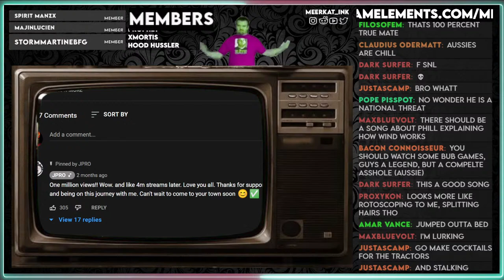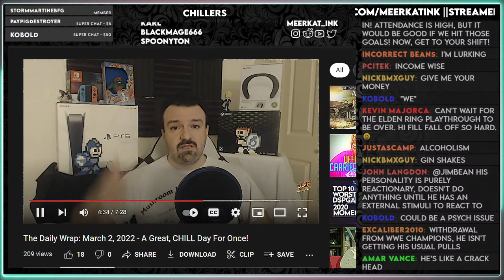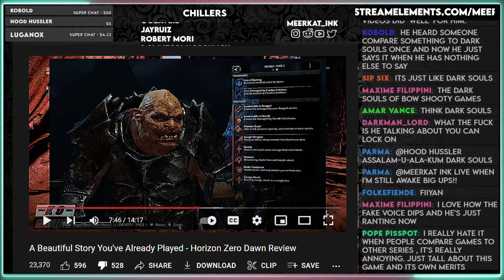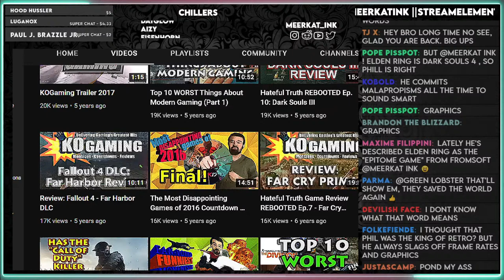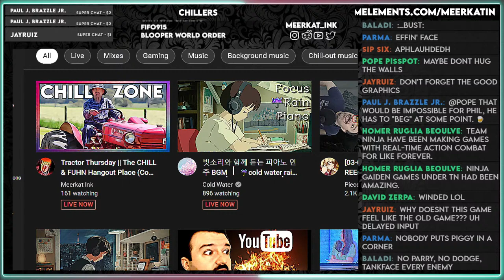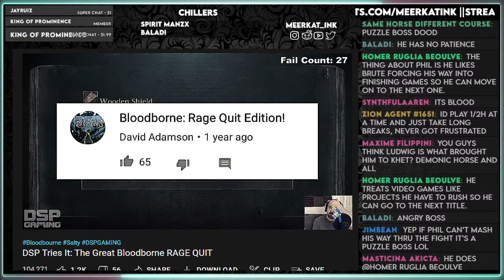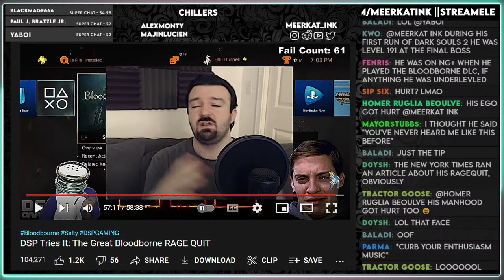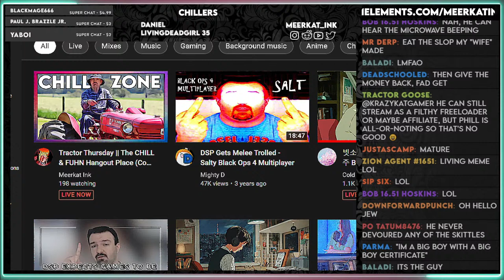Tractor Thursday || KOGaming1, Rage Quit Bloodborne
it's just not FUHN! (skittles alert)

THE DETRACTORVERSE

Chat Commands:
!commands
!uptime
!tip
!sr
!beg
!clockin
!clockout

0:00 Songs
13:16 Daily Wrap (slow stream BUT GOOD)
27:27 His Horizon gameplay is bad and why I think so
36:47 New troll intro (ft. my song & the HULKSTER)
45:00 KOGaming's Horizon: Zero Dawn Review (bad)
1:16:43 Best Games of 2016
1:25:38 Paypig Confused At Troll Edits & Leaderboards (yes, really)
1:32:25 Nioh Review (mixed bag but amazing)
2:01:48 Darksfadil dies and industrial number of times in Nioh (+ragequit)
2:10:08 DSP CUCCED by Ludwig (+ragequit, i mean not-having-fun-quit)
2:47:36 GTA Fails Compilation
2:59:57 LORE SEGMENT - Eats Skittles for tips, gets in Skittles debt!?
3:04:04 TISM Segment
3:11:39 Stream Outro + Members Plug + Songs + Discord + Ratio